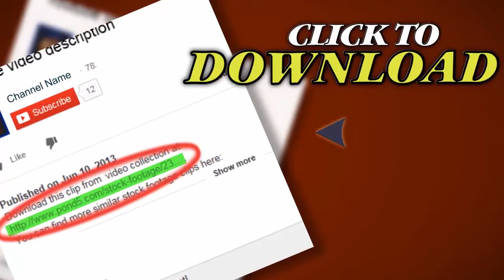Chruch Driveby (Gladiator Sky). Stock Footage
Thank you for visiting our page Chruch Driveby (Gladiator Sky). Stock Footage"